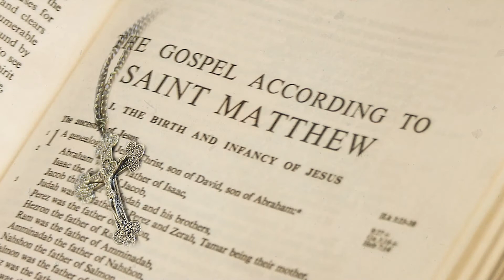Bible Study: Matthew (13:54-58)